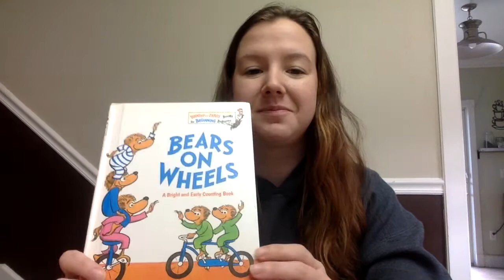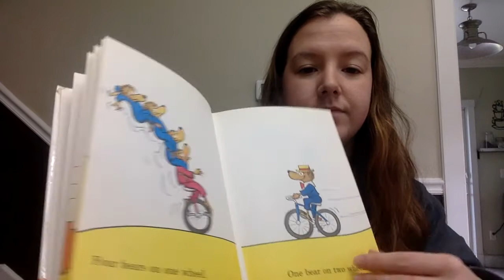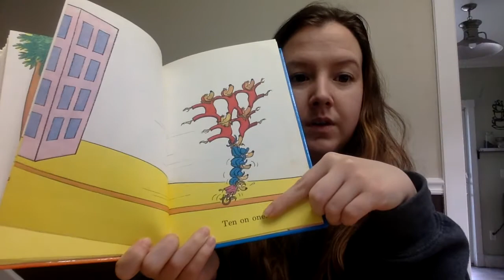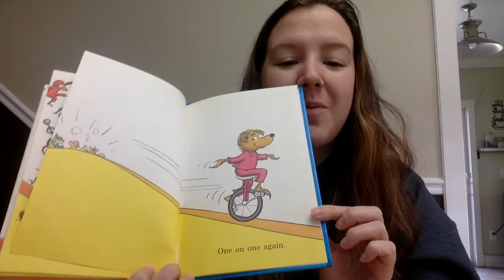Bears on Wheels